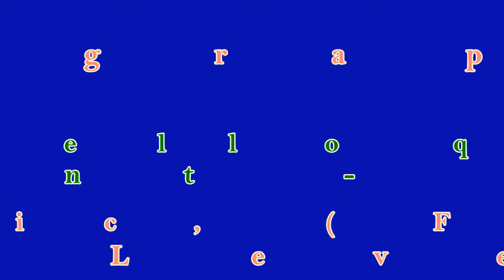No Witness - Line Dance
Choreographer: Jose Miguel Belloque Vane (NL), & Steven Buhannic (FR) (March 2018)
32 Count - 4 Wall - Intermediate Level Line Dance